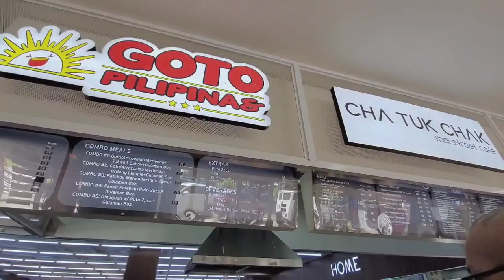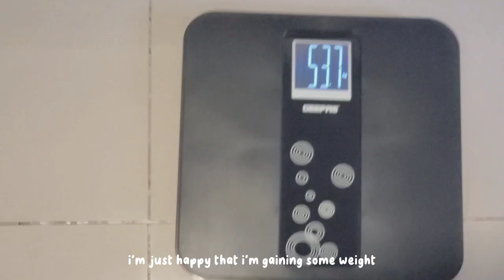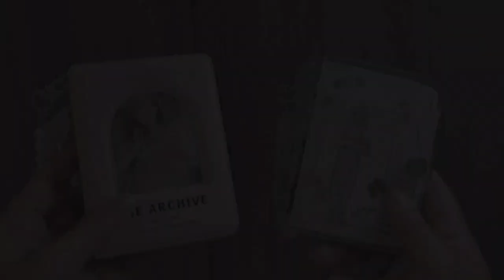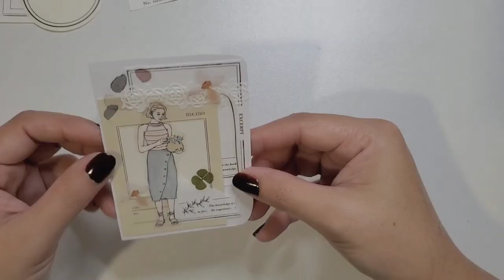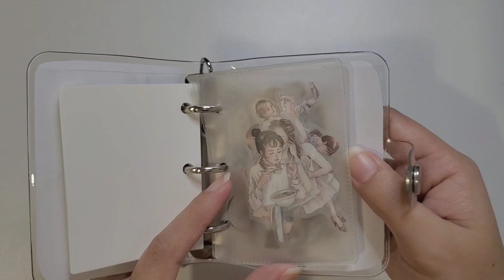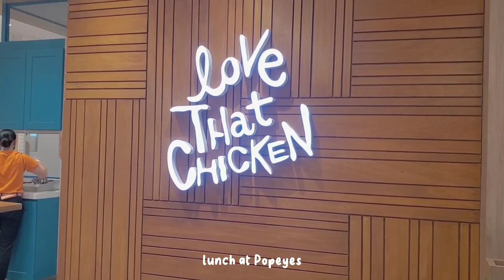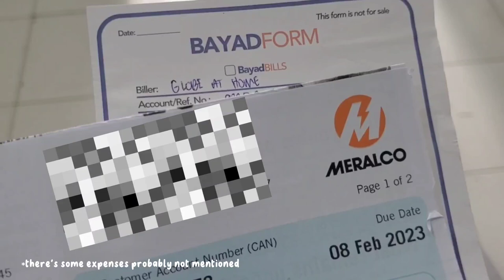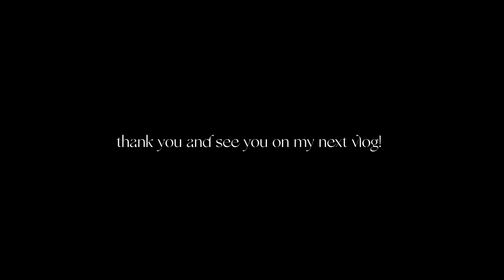my monthly condo expenses 💰 | 3-ring mini journal binder setup 📒 | living alone📍Manila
❀ Stickers -

𝑬𝒅𝒊𝒕𝒊𝒏𝒈 𝒂𝒑𝒑:
VLLO
CupCut